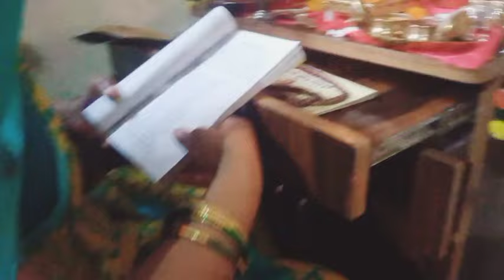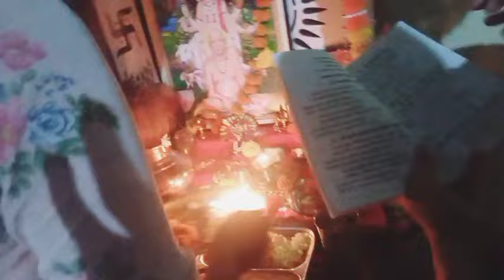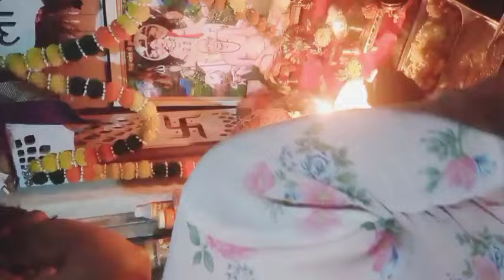🌹सांडग्याची सोप्या पद्धतीने भाजी//दुपारच्या भुकेसाठी धिरडे केली//नैवेद्यासाठी मुलींनी स्वयंपाक बनवला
सांडग्याची सोप्या पद्धतीने भाजी//दुपारच्या भुकेसाठी धिरडी बनवली//नैवेद्यासाठी मुलींनी स्वयंपाक केला@pratiksha. Marathi